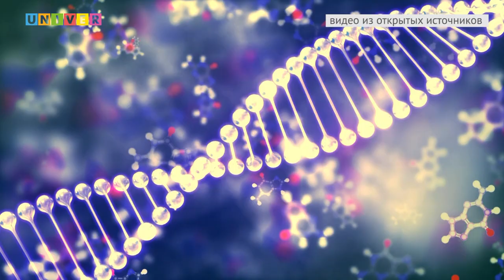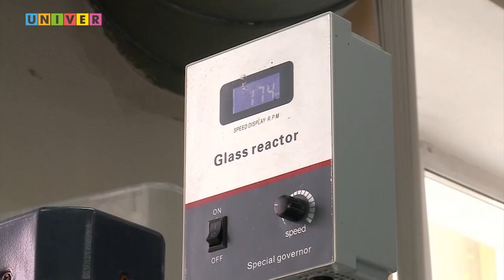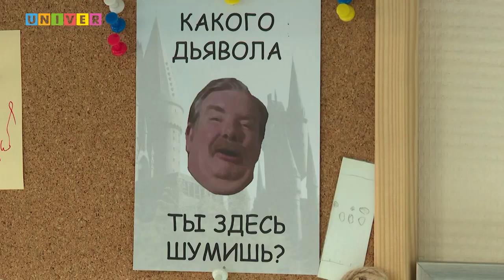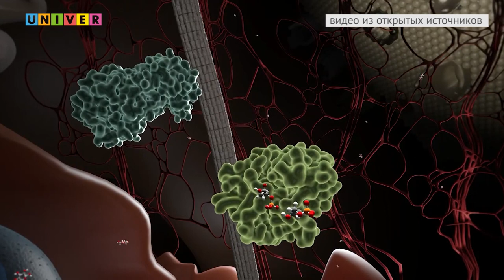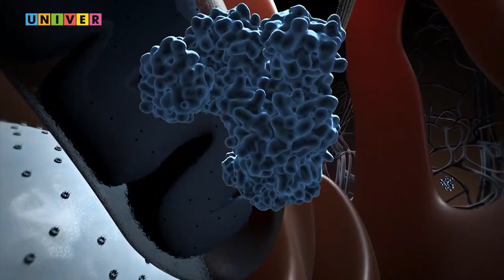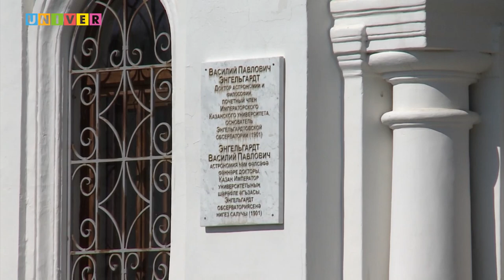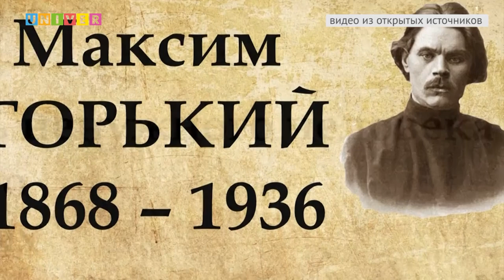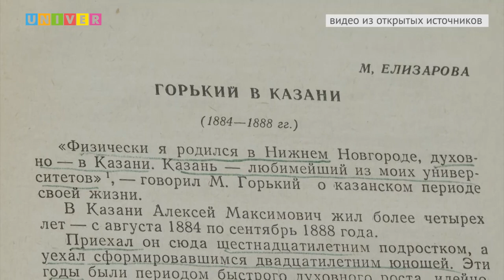КФУ. Итоги недели 90 выпуск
01:32 - Поймать бактерию. Что за «ловушки» создали российские химики и биологи для молекул бактериальной ДНК?
11:19 - Это космос, ребята! Какой вклад внесли учёные Казанского университета для освоения околоземных орбит?
25:46 - Всё дело - в клетках. Как казанские биологи и медики ищут способ борьбы с сОлидными опухолями?
44:57 - Сложный путь писателя. Почему Максим Горький так любил Казань?